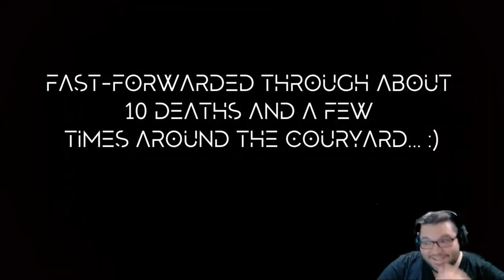The Callisto Protocol - Let's Play - Part 7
@ChnkySlothGaming brings you a playthrough series on The Callisto Protocol!

This is Part 7 of the series. In this part, Jacob is forced to head through a tunnel, and caught in an a rush of sewage and has to survive the ride.

 After surviving the waves, Jacob reaches the dome, but has to face kill robots, mutated infected, and spidery-infected, in an attempt to reach the tram, and regroup with Elias.

This part will also include video commentary, so please enjoy!

*Thanks to some viewer feedback, this video has been re-uploaded to improve viewer experience!* 😁

Welcome to the official ChnkySlothGaming YouTube channel! On this channel you will find a variety of content from; Full Game Playthroughs of various genres of gaming from RPGS to Action to FPS to Indie to even Tactical/Strategy games, including titles such as The Witcher 3: Wild Hunt, Destroy All Humans, Dead Space(Remake), Boris the Sloth, and more; Multiplayer Online Matches from games such as Rocket League, Call of Duty: Cold War, Gears of War 5, Fortnite, and many more; and even tips and tricks for various games on the channel as well!